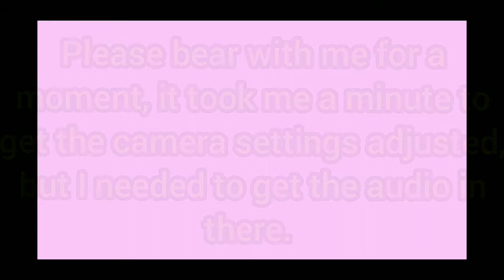HERE WE GO AGAIN!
Chased from the public sidewalk under threat of arrest AGAIN, but supposedly for a different reason this time.

filmed 7/9/2021
1249 Washington Avenue

The exact same thing as in the second part of this video happened 5/18/2020 directly across the street, except this time I wasn't trespassed, just told I'd be arrested if I didn't leave the area.
I was accused of obstructing the free passage of the sidewalk when there was more than 7 feet for people to pass. (sidewalk is 11 ft wide). The city rents space to reataurants for sidewalk tables (though not at this location) and allows them to take up to 7 ft, requiring only 4 ft of open space for free passage.